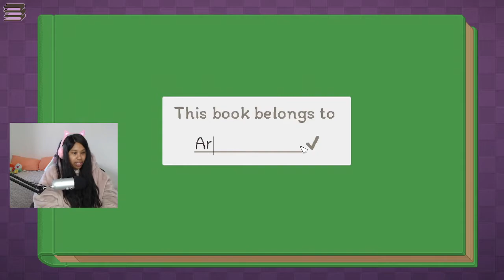Unpacking Game Lets Play - I'm so excited to play this game! - Part 1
Welcome to today's lets play video! UNPACKING! I've been eyeballing this game for a while and I finally decided to buy it! I have not watched any gameplay of this whatsoever, I only saw the trailer for the game and that is it. So this is a true blind playthrough. I'm really excited to keep playing through this lets play, and see what the story is as we continue unpacking our things. :)

LINKS!

-INSTAGRAM & TWITTER: @arielamazingg